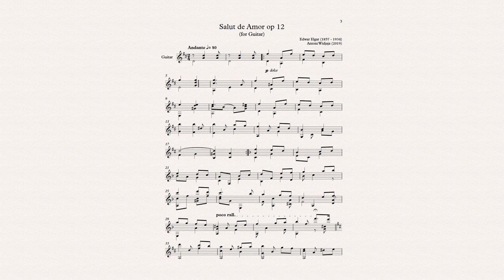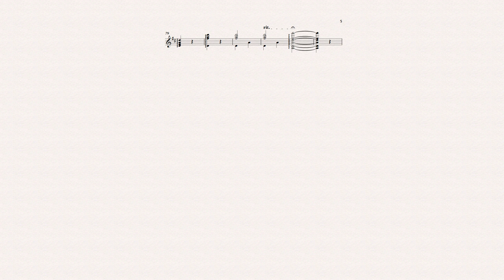Edwar Elgar - Salut de Amor. Op 12 (for Guitar)